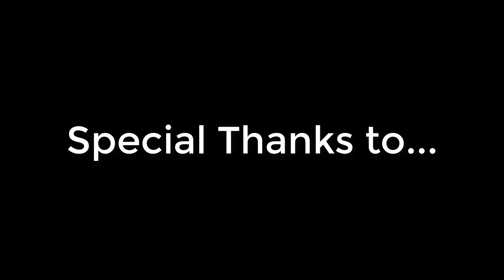Bull Riding Clinic 4.2.22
Rides at Wiley Petersen's bull riding clinic in Idaho Falls, ID on April 2, 2022.